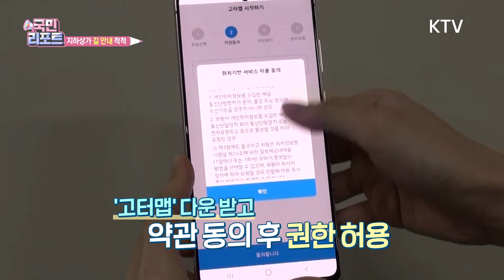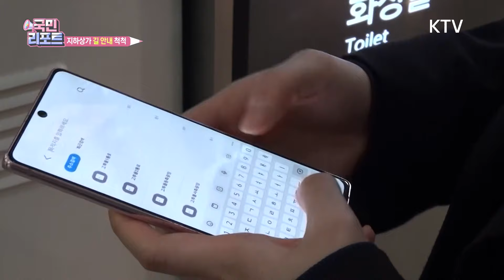지하상가 미로 안내 '내비게이션 앱' 호응 [국민리포트]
앵커)
많은 가게로 꽉 찬 지하상가에서 여기가 어딘지 헤맨 경험, 아마 있으실텐데요.
상점이 6백 개가 넘는 서울 강남 고속버스터미널 지하상가의 길을
안내해주는 실내 내비게이션 앱이 등장했습니다.
미로같이 복잡한 이곳의 상점을 쉽게 찾을 수 있는데요.
주수빈 국민기자가 취재했습니다.